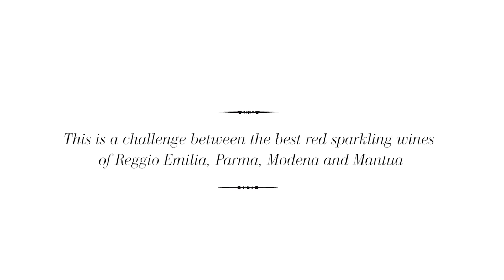Concorso Enologico"Matilde di Canossa - Terre di Lambrusco" 2015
Video ufficiale Concorso Enologico"Matilde di Canossa - Terre di Lambrusco" 2015
Official Video "Matilde di Canossa - Terre di Lambrusco" Wine Competition 2015.